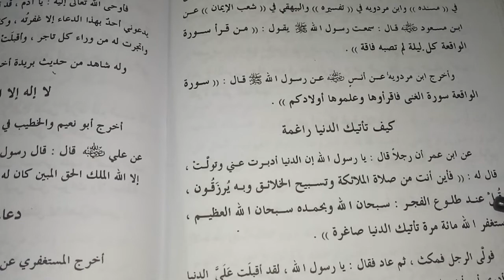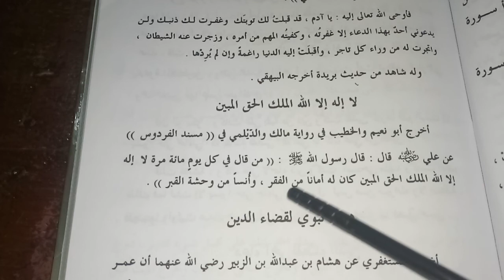Solusi atasi Ekonomi Sulit...!?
Hadits Tentang cara Nabi memudahkan urusan dunia
(Abwab AlFaraj)